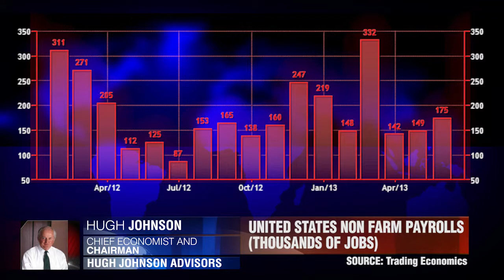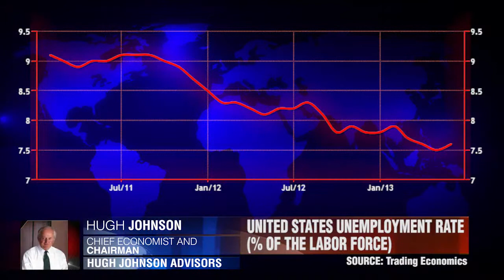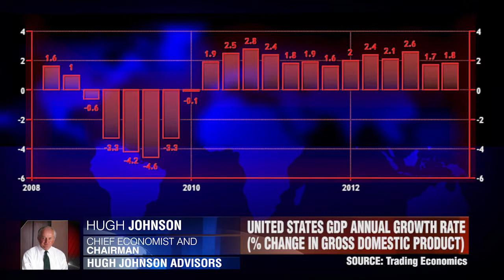Hugh Johnson on U.S NFP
Hugh Johnson, chief economist and chairman at Hugh Johnson advisors talks about the released U.S NFP and unemployment data as QE is predicted to end.